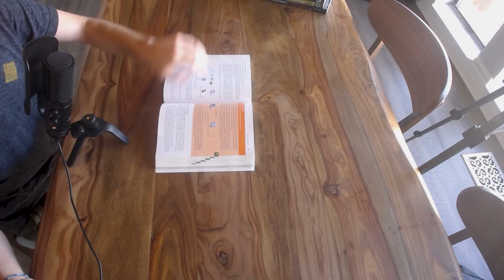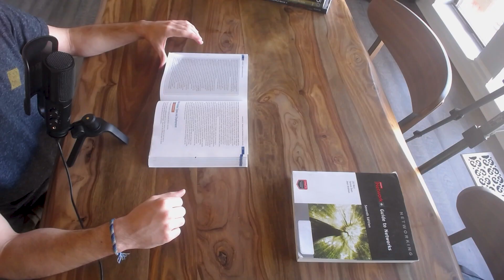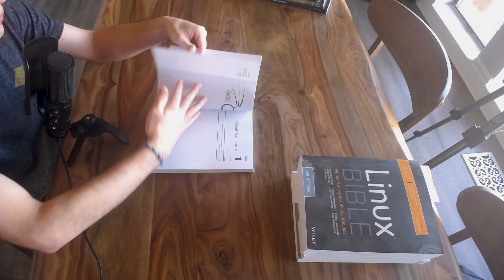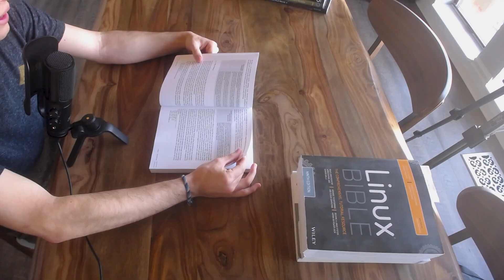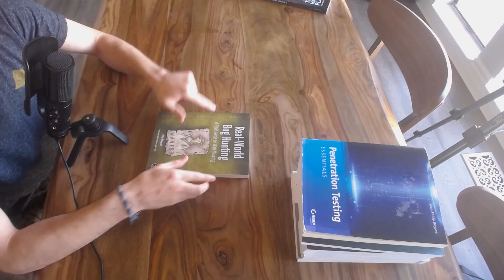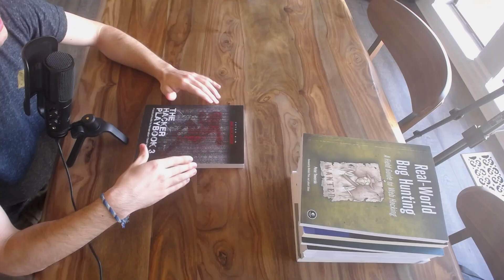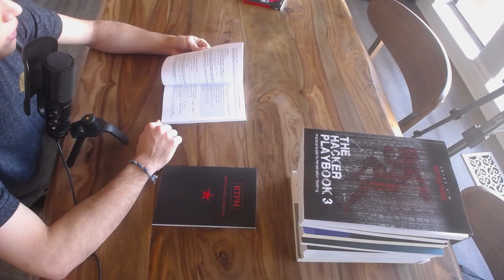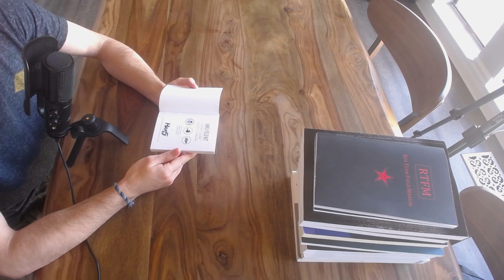Top 10: Best Books For Hackers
The internet is a good way to learn, but will never replace books.

Paid links to the books shown:
1. Network + Guide to networks 7th ed
2. Security + Guide to Network Security
3. Linux Bible
4. Kali Linux revealed
5. Penetration Testing Essentials
6. Real World Bug Hunting
7. The Hacker Playbook 3
8. Blue Team Field Manual
9. Red Team Field Manual

Amazon List (Non paid):
10. The hak5 field guide is now split up into multiple books for each device